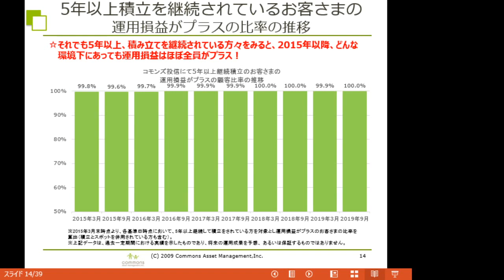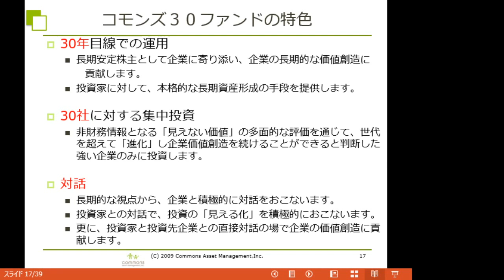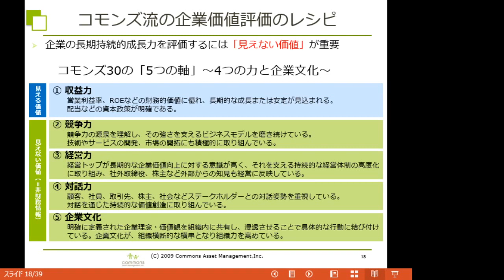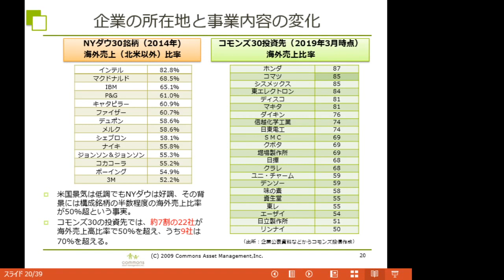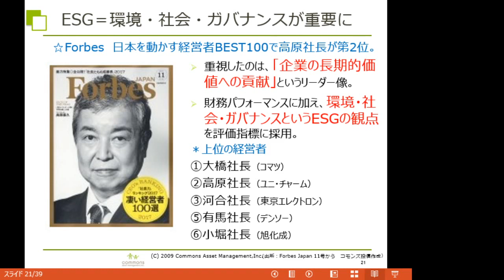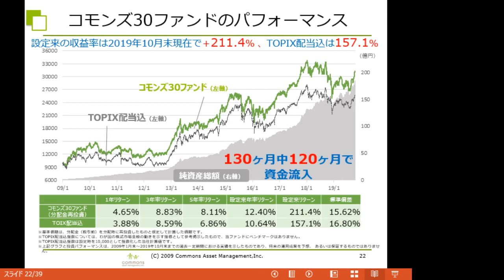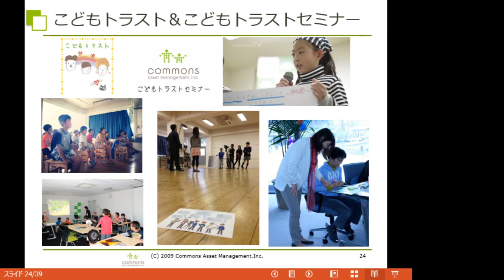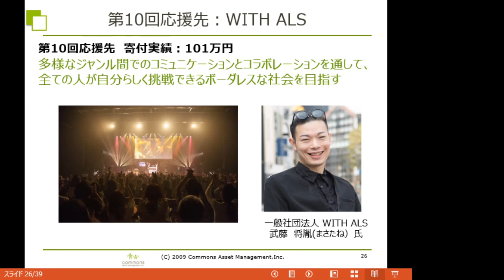「はじめてのコモンズ（動画セミナー）」商品説明編・コモンズ30ファンド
動画セミナー「はじめてのコモンズ」商品説明編・コモンズ30ファンドです。
16分30秒
いつでも・どこにいても・何度でも、インターネットの環境さえあればコモンズ投信の最もベーシックなセミナー「はじコモ」を視聴いただけます。